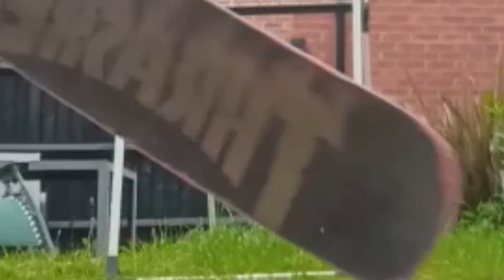no one asked for it but i did it anyway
ill do better next time i promise